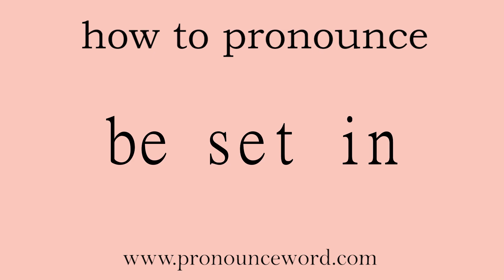be set in: How to pronounce be set in in english (correct!).Start with B. Learn from me.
Follow me!Learn from me how to pronounce the word be set in in english.This video shows you how to pronounce the word be set in in english.

be set in

以…为背景；以…为场景